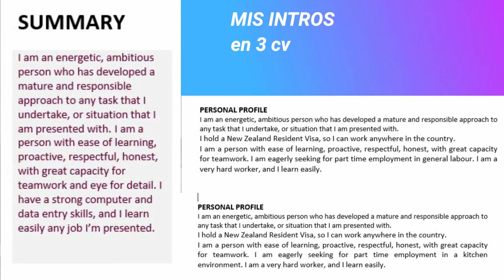7+1 Consejos para ENCONTRAR trabajo en NUEVA ZELANDA !! [Visa WORKING HOLIDAY ] 100% EFECTIVOS!! 👈👈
Si tenes visa Working Holiday, te dejo estos 8 consejos para buscar trabajo cuando llegas a Nueva Zelanda.
Hay varias páginas e info importante en el video asi que prestá atención y tené a mano una lapicera para anotar todos los datos necesarios para tener en cuenta cuando busques trabajo!!!

recuerden que todo esto es EN BASE A MII EXPERIENCIA, toda la info que puedo darles es lo que yo vivi, o lo que yo averigue, o lo que yo se. no es la verdad absoluta.

Espero les sea util!! Nueva Zelanda necesita gente para trabajar :) asi que a buscar!

Si les ha gustado este video! les dejo otro por aca !
cuanto cuesta vivir en Nueva Zelanda!! dale click y a prestar atención!!

Saludos!!!

Si te pareció interesante el contenido, y nos quieres invitar un café, entra aca!

mis otras redes, sigannos por ahi tambien que hay info buena :D

PREGUNTEN LO QUE QUIERAN :) que intentaré responder lo que esté a mi alcance

saludos